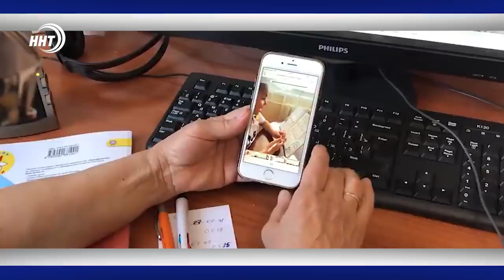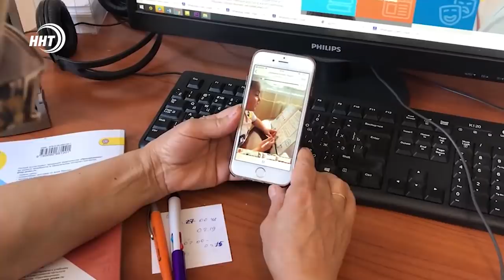Новости Дагестана за 11.09.2020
1.Компенсация за еду. Дагестанским школьникам  учащимся на дому определили размер компенсационной выплаты за питание.

2. Восстановили силы и снова в бой. Врачи со всей страны, которые находились на передовой в борьбе с коронавирусом прошли реабилитацию в нашей республике.

3.Благотворительная свадьба. В Дагестане прошла беспрецедентная акция – тройное свадебное торжество, подробности далее.